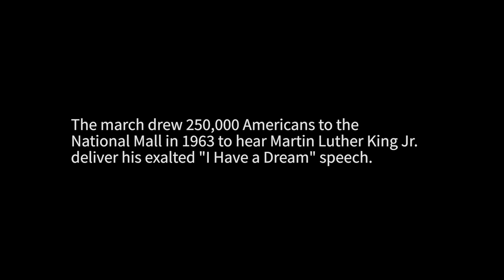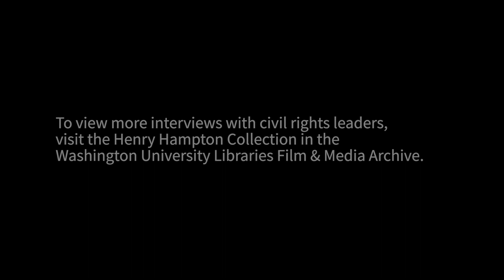WashU's History Vault - Bayard Rustin's 1978 Interview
Access a 1978 interview featuring civil rights leader, Bayard Rustin, recorded for the PBS documentary series "Eyes on the Prize" and now preserved in the University's Film and Media Archive. Rustin, considered the architect of the 1963 March on Washington for Jobs and Freedom, continues to inspire generations, most notably, through a new film produced by former President Barack Obama and Michelle Obama's production company.